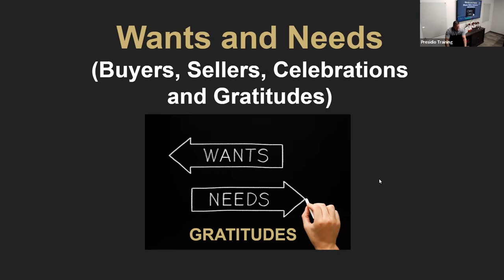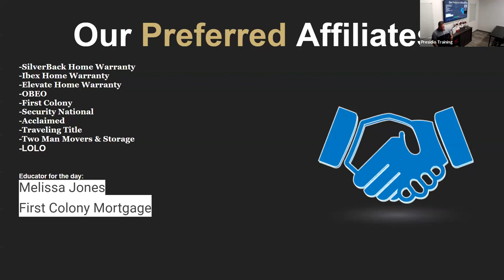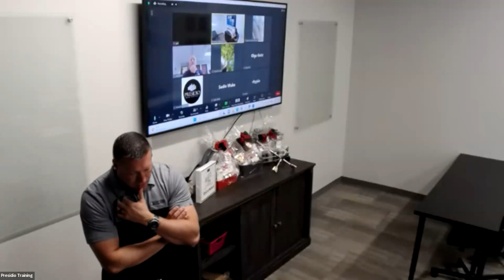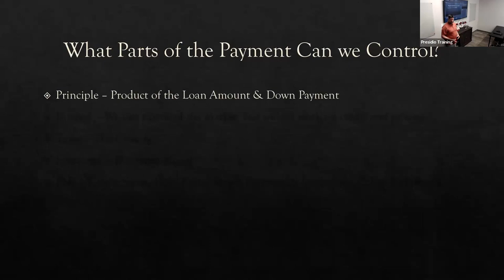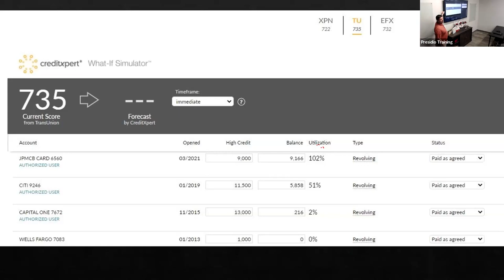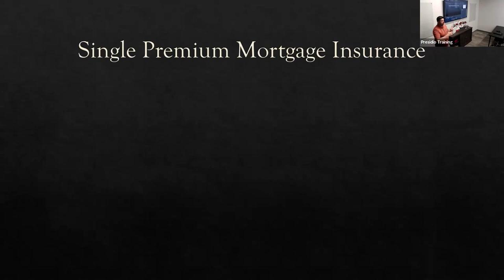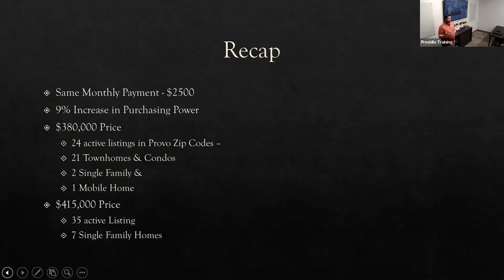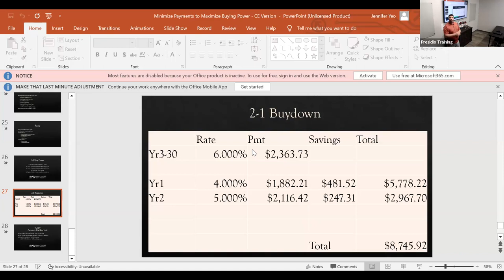Presidio Real Estate-"Maximizing Purchasing Power"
Class taught by: First Colony Mortgage
You will NOT get credit for watching this recording. You must have attended the class LIVE to get credit.